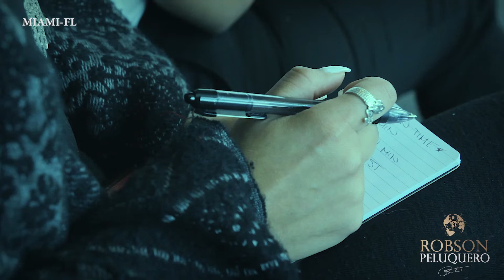Turnê internacional Robson Peluquero em Miami 2019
Robson Peluquero, um dos profissionais mais influentes no mundo da beleza feminina. Robson Peluquero iniciou sua carreira em 2003 em Fortaleza/Ce, buscando sempre ser um profissional com diferencial e inovação. Ele é um criador em critérios de beleza hair. Tornou-se destaque por ser diferente dos outros profissionais em seu meio. Começou a dedicar-se em ser um palestrante ministrando cursos para turmas pequenas em Fortaleza no Ceará onde ensinava técnicas que ele mesmo desenvolveu.
Robson Peluquero é uma das poucas pessoas que ja no inicio das redes sociais viram que poderiam ser usadas em divulgação e inspiração, hoje ele carrega fãs pelo mundo todo e sempre está entusiasmado e grato por ser uma figura publica que inspira seus seguidores.